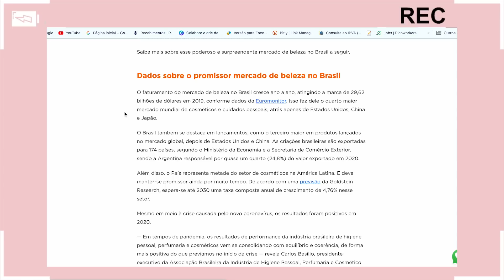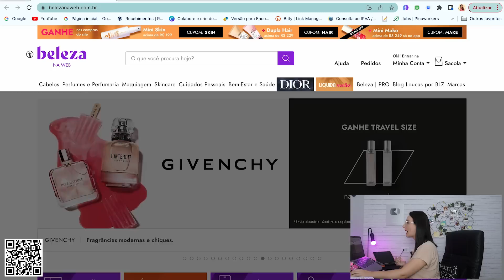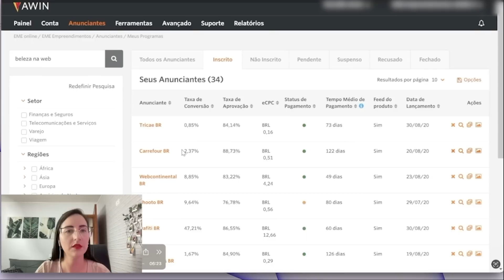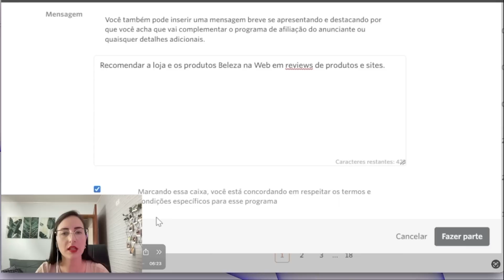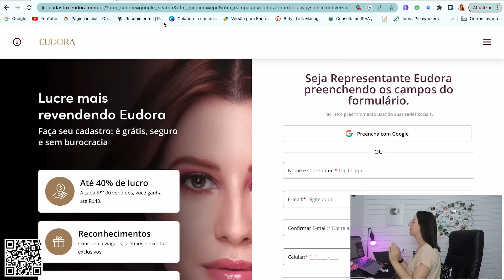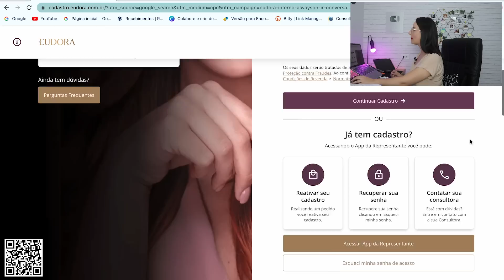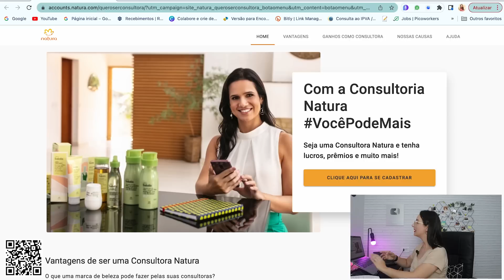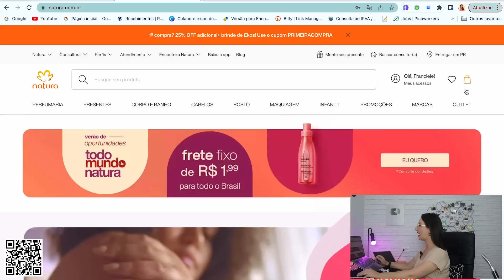🔥[GANHE DE R$250 A R$ 1.200] 3 SITES PRA FAZER RENDA EXTRA NICHO DA BELEZA | Como ganhar renda extra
SOBRE O VÍDEO: Assim como todas as dicas do canal, é tudo totalmente grátis! Você não paga NADA pra se cadastrar e usar. São plataformas que te dão a oportunidade de ganhar uma renda extra em casa na área da beleza.